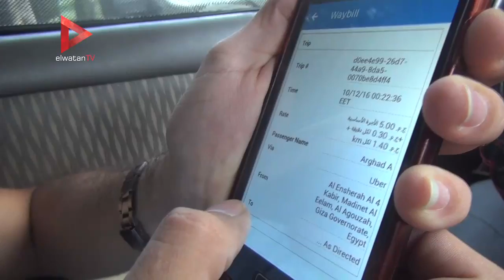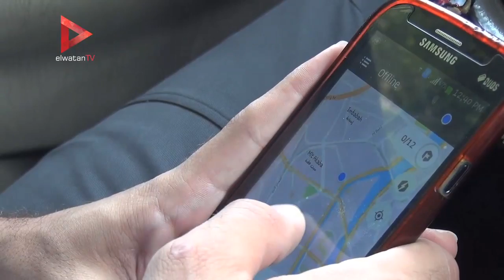سواقين أوبر "زودونا زي التاكسي الأبيض"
جريدة الوطن
جريدة يومية مستقلة